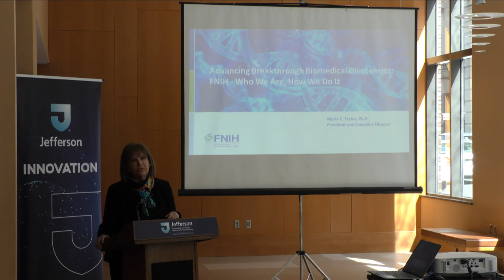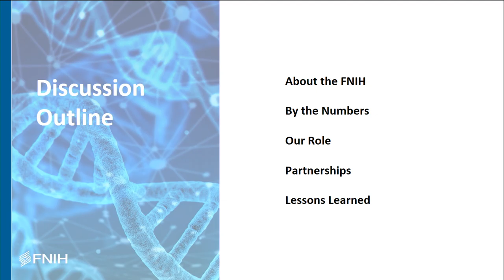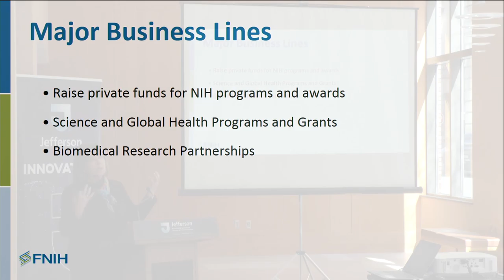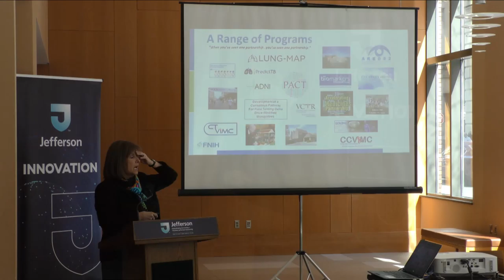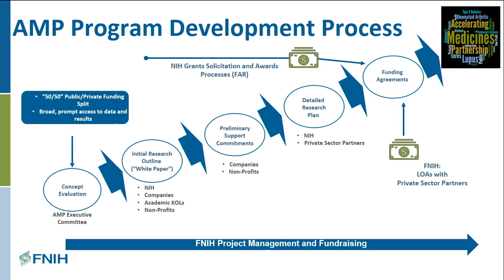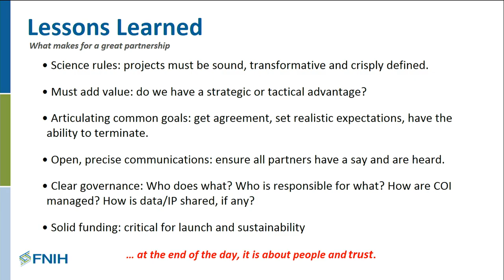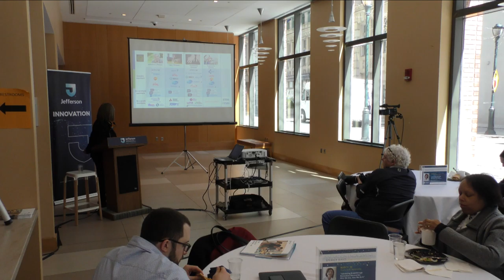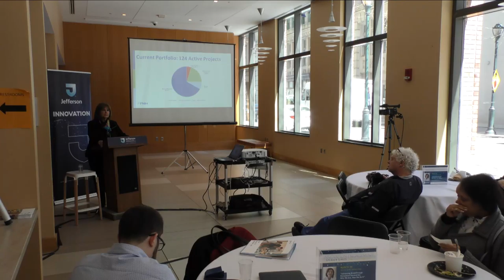Maria Freire of the Foundation for the NIH - 2019 Jefferson Innovation Speaker Series March 28